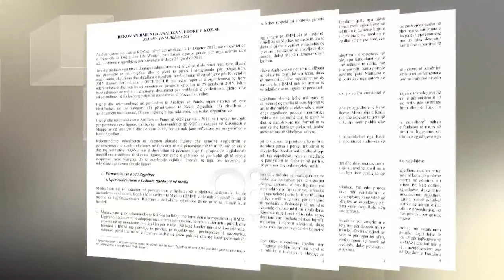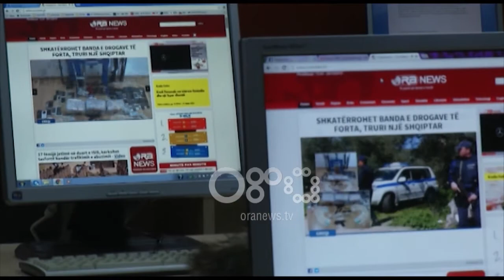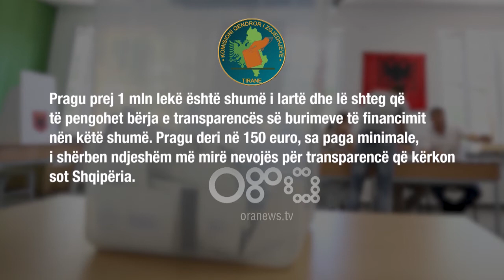Rekomandimi i KQZ: Zgjedhjet vendore me sistem proporcional, të votohet me 1 fletë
Në një raport prej 13 faqesh, Komisioni Qëndror i Zgjedhjeve i ka përcjellë Komisionit të Posaçëm Parlamentar disa propozime të rëndësishme në lidhje me reformën zgjedhore.

Të ndara në disa kategori, ku më kryesoret ishin forcimi i sistemit zgjedhor, financimi i partive politike dhe për pasqyrimin e fushatës në media, Komisioni Qëndror i Zgjedhjeve propozon që në zgjedhjet e ardhshme vendore sistemi zgjedhor të jetë proporcional në nivel bashkie.

Pra votimi të bëhet me një fletë duke votuar vetëm për partinë dhe jo për kandidatin.

"Një sistem zgjedhor proporcional vendor do përforconte efektin dhe do i plotësonte më shpejt objektivat politiko ligjore të sistemit zgjedhor të ri; Një sistem unik votimi për zgjedhjet vendore do të thotë një votim, në vend të dy votimeve që kemi sot, një fletë votimi në vend të dy fletëve".

Kjo do të thotë që kryetarin e bashkisë nuk e zgjedhin direkt qytetarët por këshillatrët bashkiakë që përbëjnë shumicën.

Qëllimi i kësaj sipas KQZ është të eliminojë dualitetin e pushtetit Kryetar - Këshill Bashkiak, i cili jo në pak rastë është bërë burim konfliktualiteti ose krizash qeverisjeje në nivel lokal.

"Demokracia vendore në Shqipëri dukshëm ndjen sot nevojën për rritjen e përgjegjësive dhe rolit të këshillave, shndërrimit të tyre në “parlamente” të mirëfillta vendore, si dhe shndërrimin e kryetarëve në ‘ekzekutiv” të mirëfilltë, i cili votëbesohet dhe eventualisht humb votbesimin e këshillit".